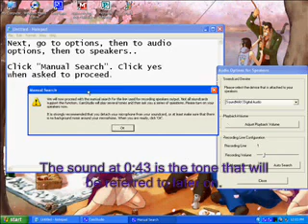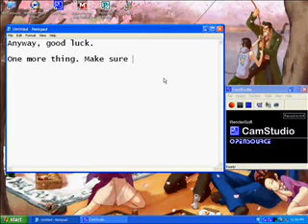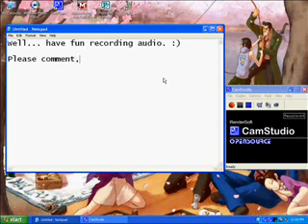CamStudio Audio Fix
Hey YouTubers! This video is a video response to my previous video, Downloading CamStudio. This video was originally requested by a friend, but I chose to first make my previous video..

Anyway, this video is a POSSIBLE solution for when CamStudio isnt recording audio. Please note this is a solution ONLY for problems with the speakers, not the microphones.

First, open CamStudio. Go to Options. Make sure you have Record audio from speakers checked, and not one of the other two options. Next, go to Audio Options, and then to Audio Options for Speakers. Next, click Manual Search.

Click yes. Now, you will hear some tones. After you hear the tones, you will be asked some questions.. Click yes if you hear a sound, and no. Hopefully, you will hear a sound.

After these steps, CamStudio should now record audio, ASSUMING this was your problem. Hopefully it was.

If you get CamStudio to record, yet it sounds scratchy or something of the like, try adjusting the volume, whether through the actual system volume or the CamStudio volume.

Anyway, good luck!

Video by Tsunaphoenix3 of YouTube.